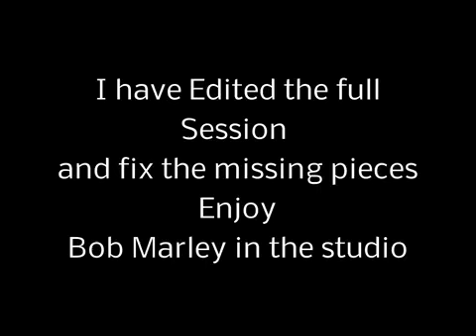Bob Marley Tuff Gong Studio Rehearsal 1980 Full session